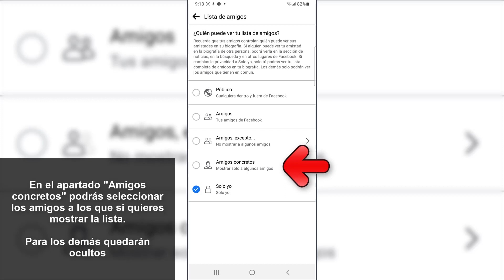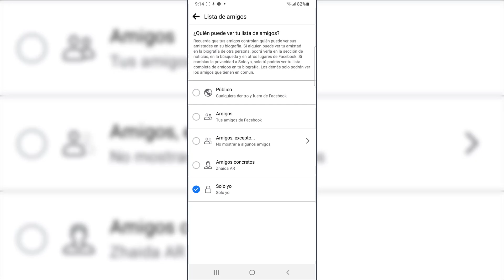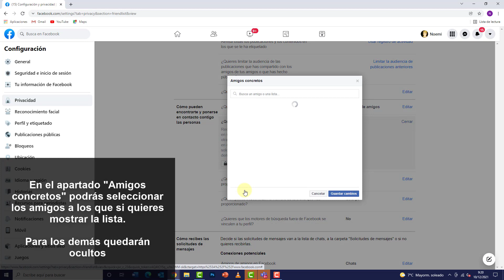Como OCULTAR AMIGOS en FACEBOOK ❓👁‍🗨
Solvetic te enseña cómo ocultar la lista de amigos en Facebook desde móvil o PC de manera rápida y sencilla.

¿No quieres que la lista de tus amigos en Facebook sea visible? En el siguiente vídeo podrás ver todos los pasos que debes seguir para saber cómo ocultar los amigos en Facebook desde el móvil y el PC para que esta lista no aparezca en tu perfil.

De este modo podrás tener oculta la lista de amigos de Facebook para que no sea visible para las personas que accedan a tu perfil de la red social.

 》CAPÍTULOS《

00:00 Introducción
00:16 Cómo ocultar amigos en Facebook desde móvil
01:16 Cómo ocultar amigos en Facebook desde PC